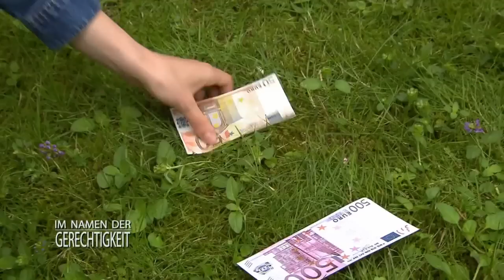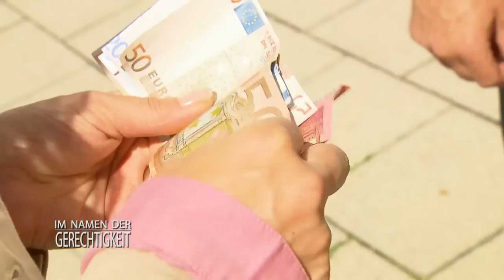Unverhoffter Geldregen! 💸 Nele behält ALLES! | 1/2 | Im Namen der Gerechtigkeit | SAT.1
Ab 12 Jahren | Es regnet Geld! Nele Lorentz kann ihr Glück kaum fassen: Tatsächlich segeln an ihrem Fenster Euroscheine vorbei! Der Geldsegen kommt für die junge Mutter in letzter Minute, denn sie ist mit ihrer Miete schon im Rückstand. Doch dann gerät sie in Verdacht, ihren Vermieter bestohlen zu haben. Denn dem fehlen genau diese 5.000 Euro. Als auch ihre Schwester Rebecca eine unverhoffte Finanzspritze erhält, versucht Anwältin Simone Dahlmann den ominösen Spender zu entlarven.

➤ Alle Fälle von SAT1 "Im Namen der Gerechtigkeit" im Abo